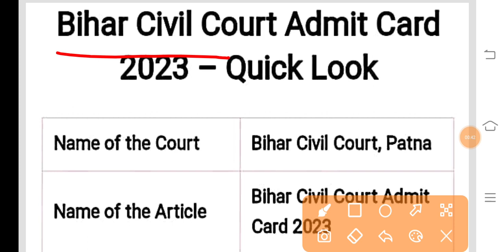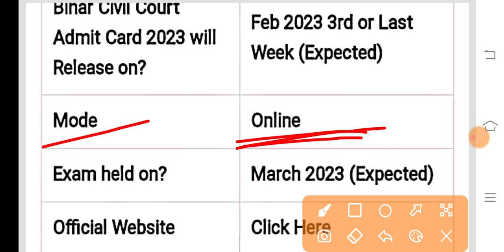बिहार सिविल कोर्ट परीक्षा Online या Offline होगा ? Bihar civil court admit card download करे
bihar civil court about
bihar civil court previous year question paper peon
bihar civil court post details,
bihar civil court ka exam kahan par hoga,
bihar civil court ka exam kahan par hota hai,
bihar mein civil court kahan per hai,
bihar civil court clerk salary per month,
bihar civil court peon salary per month
bihar civil court previous year question paper peon ka
bihar civil court previous year question paper in hindi
bihar civil court previous year question paper maths
bihar civil court previous year question paper hindi medium,
bihar civil court previous year english question paper,
bihar civil court previous year cutoff,
bihar civil court previous year question paper 2016
bihar civil court previous year question
bihar civil court job profile peon